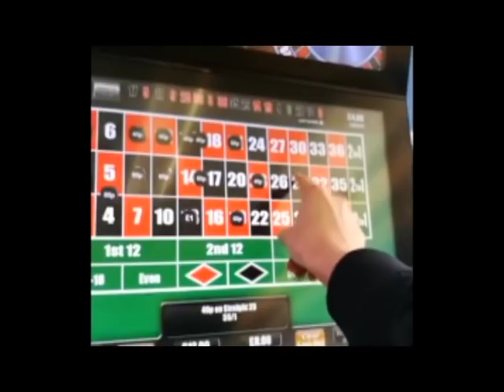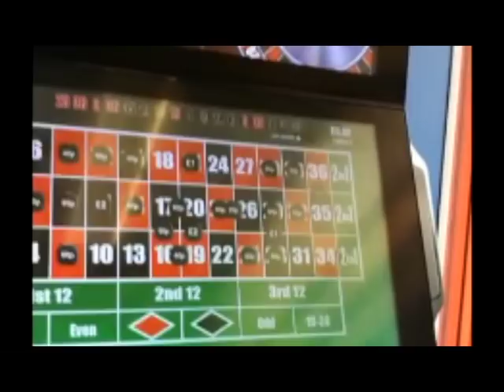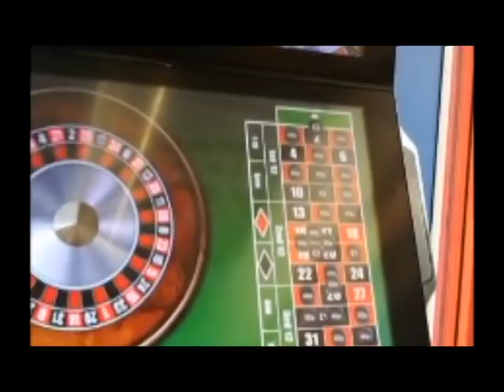fobt roulette old school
fobt, roulette, fobt roulette, roulette fobt, fixed odds betting terminal, betting terminal, fixed fobt machine, roulette machine, bookies, coral, will hill, William hill, Ladbrokes, betfred, slot machine, arcade